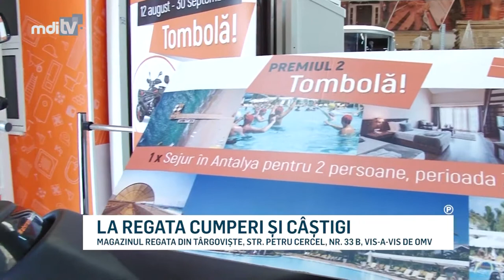Tombola REGATA magazinul str. Petru Cercel 33B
Produsele din oferta noastră au o varietate mare datorită stilurilor abordate, acoperind atât gusturile celor romantici, precum şi pe ale celor minimalişti.